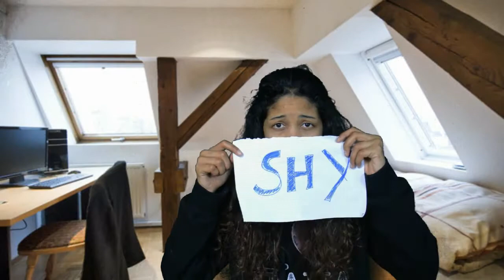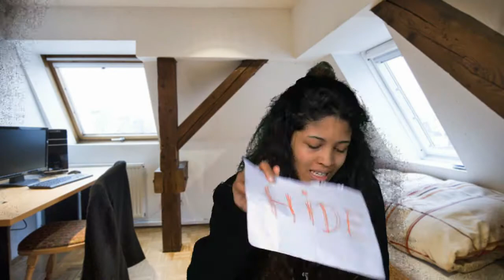SHY - Jae Waetford ( Cover Speed Up musical.ly )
Hey you there , I did my own version of musically. Hope you like this song as much as I do .

Song : Shy - Jae Waetford